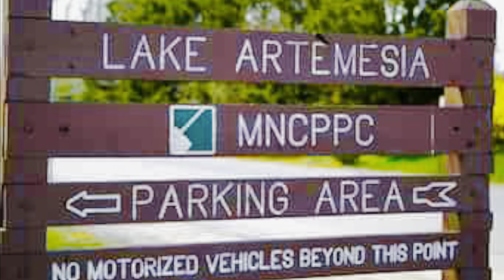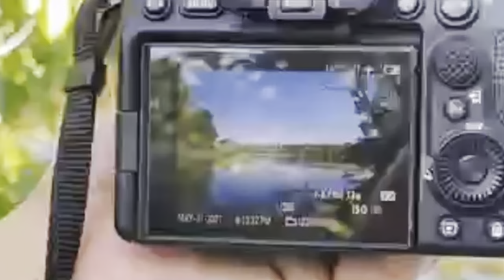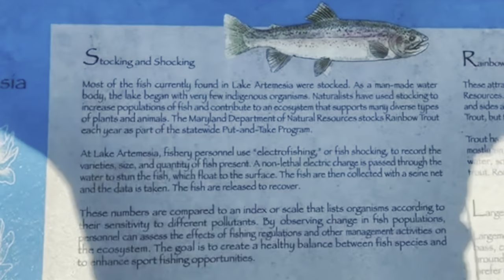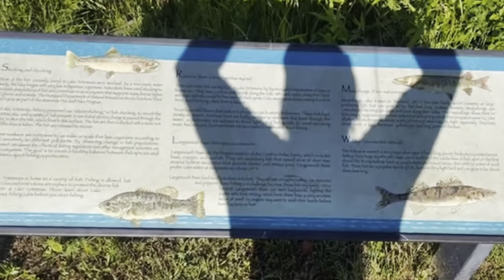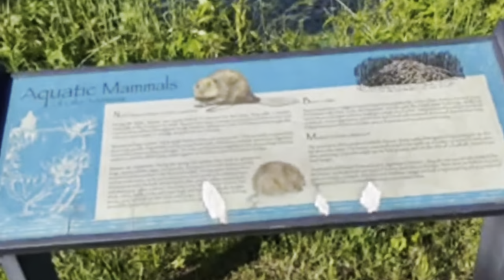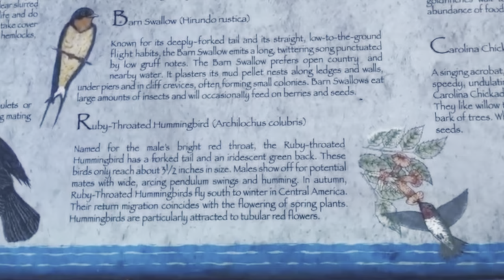Lake Artemesia - one of the must visit place in Maryland